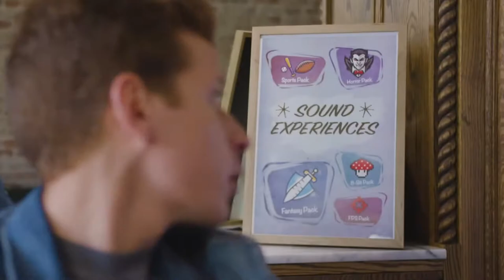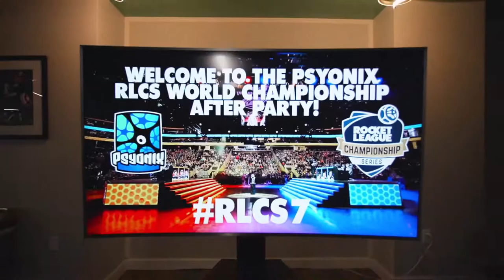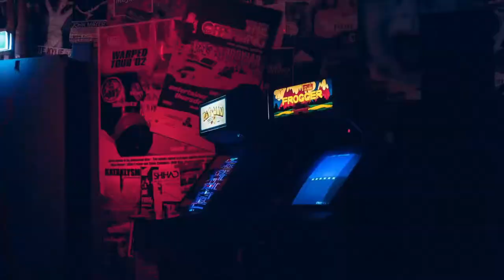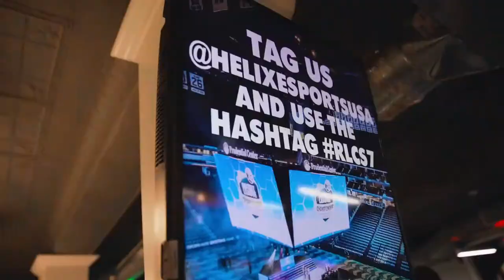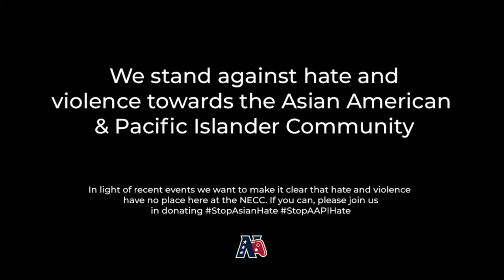Valorant Week 6 | New England College v Dartmouth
Join us tonight for Week 6 of NECC Spring 2021 Valorant!